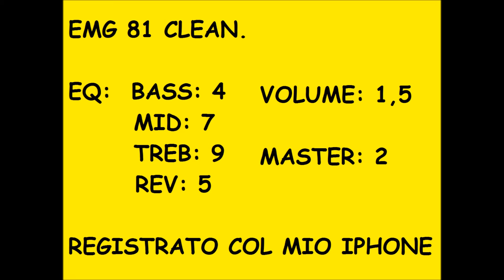EMG 81 + ERNIE BALL COBALT (CLEAN)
In questo video provo i miei nuovi pick up EMG e le corde Ernie Ball Slinky Cobalt da 0,10 sulla mia Yamaha RGX 520 DZ e collegata aun amplificatore Marshall JTM 30 (valvolare)

In questa prima parte uso solo il suono pulito, con un po' di Riverbero.

Tutto quello che viene suonato è stato composto o improvvisato al momento da me, alcuni di quei riff fanno parte di miei brani inediti.
Tutto ciò è pubblicato con licenza Creative Commons.

ATTRIBUTION:

Josh Segui
EMG Active Pickups